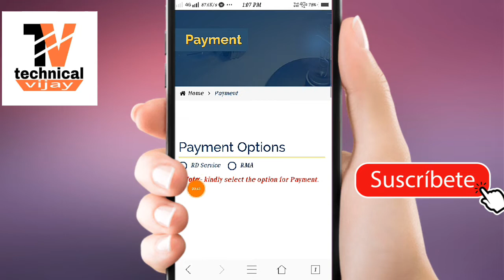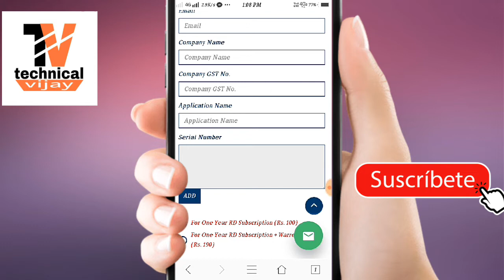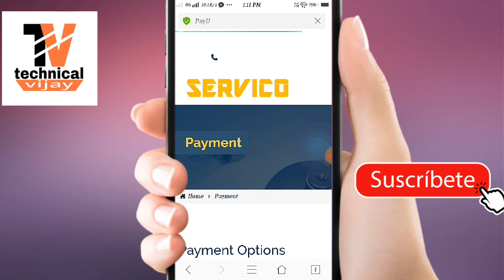mantra MFS100 Rd service registration installation kaise kare mobile se by technical Vijay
Hallo friends

नमस्कार दोस्तों मेरा नाम विजय कुमार है और आप देखने टेक्निकल विजय चैनल तो दोस्तों आज की वीडियो में आज आपको बताऊंगा कि आप अपनी मंत्रा डिवाइस को रजिस्ट्रेशन कैसे करें तो दोस्त मंत्र डिवाइस क्या होता है कि 1 साल के लिए रजिस्ट्रेशन होता है इन पर ठीक है ना तो रजिस्ट्रेशन कैसे करना है जरा आपकी कोई डिवाइस खराब हो गई है आपका रजिस्ट्रेशन खत्म हो गया और रजिस्ट्रेशन प्रक्रिया आपको पता नहीं है तो वह सब कुछ मैं आप इस पर बताने वाला हूं कि मंत्रा डिवाइस का सलूशन कैसे करें उसको रजिस्ट्रेशन कैसे करें और इसमें कितना पेमेंट लगता है और यह कितनी देर पर चालू होती है आपको कितने में मिल जाती है तो सारी की सारी चीजें वीडियो में आपको बताऊंगा उससे पहले मैं आपसे रिक्वेस्ट कर आप को सब्सक्राइब नहीं किया है तो सब्सक्राइब कर लीजिए दवा दीजिए के लेटेस्ट वीडियो देखने के लिए तो चलिए दोस्तों चलते हैं

 उससे पहले एक रिक्वेस्ट करना चाहूंगा एक लाइक जरूर करें वीडियो को अगर वीडियो पसंद आती है तो

technicalvijay5338